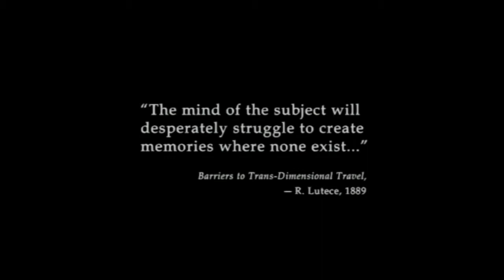Bioshock Infinite Walkthrough Part 1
The game is set in the year 1912 and follows its protagonist, former Pinkerton agent Booker DeWitt, who is sent to the floating air city of Columbia to find a young woman, Elizabeth, who has been held captive there for most of her life. Though Booker rescues Elizabeth, the two become involved with the city's warring factions: the nativist and elite Founders that rule Columbia and strive to keep its privileges for White Americans, and the Vox Populi, underground rebels representing the underclass of the city. During this conflict, Booker learns that Elizabeth possesses strange powers to manipulate "Tears" in the space-time continuum that ravage Columbia, and soon discovers her to be central to the city's dark secrets.

The player controls Booker Dewitt throughout the game, eventually working with the AI-controlled Elizabeth. Like previous BioShock games, the player uses a combination of weapons, clothing called Gears that offer unique attributes, and psychokinetic powers granted through Vigors. Elizabeth's powers can also be used to help fight hostile forces. In contrast to the limited spaces of the underwater city of Rapture, the openness of Columbia provides for more dynamic combat, including combat that takes place aboard the city's Sky-Line rollercoaster-like rail system. Downloadable content for the game includes a story-based mission, Burial at Sea, that links Infinite's story to that of the original BioShock game.

The game won over 85 pre-release awards for its display at E3 2011, including Best of Show from the Game Critics Awards. At release, BioShock Infinite received critical acclaim, with praise particularly directed at its story, setting, and visual art design. According to review aggregator Metacritic, it was the third-highest rated video game of 2013. Within two months of release, it sold over 3.7 million retail copies, and has since sold more than 11 million copies overall. It won year-end accolades, including Game of the Year from several gaming publications.